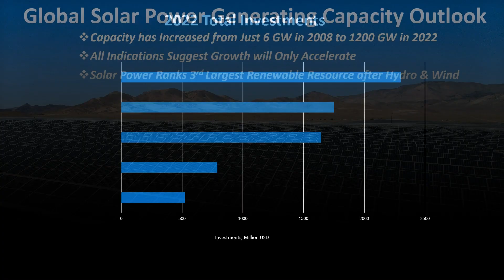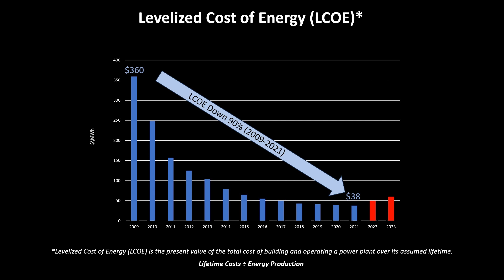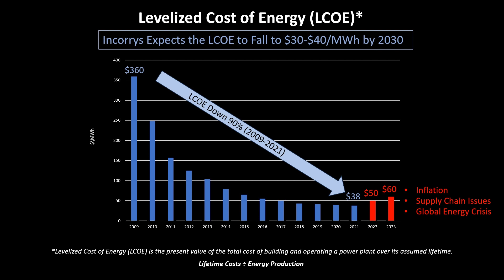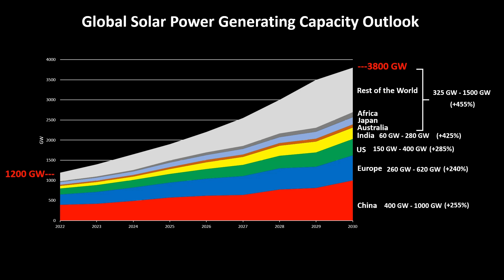Global Solar Power Generating Forecast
Driven primarily by climate change and the push for renewable energy, solar photovoltaics was a fast-growing market even before recent events that have brought energy security to the forefront. Worldwide solar generating capacity has increased from just 6 GW in 2008 to almost 1200 GW in 2022. A huge increase in less than 15 years with recent indications suggesting that growth will accelerate as countries increase their investments in the solar power industry. This ranks solar capacity as the 3rd largest renewable source after hydroelectric and wind.